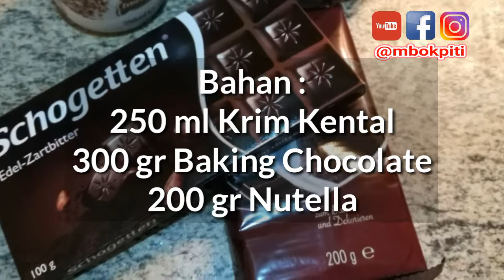Nutella Chocolate Cupcakes .. super moist nyoklat nutella bangeet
Pesanan dadakan dari teman buat bikinin kue simple buat anak nya yang ultah, kepikiran bikin kue rasa Nutella aja deh, jadilah ini resep Nutella Chocolate Cupcakes dengan tekstur kue yang moist dan terasa nutella nya, yummy 😋😋

Bahan :
250 gr Mentega
160 gr Gula pasir putih
90 gr Light brown sugar
Vanili
1/2 sdt Garam
4 butir (210 gr) Telur

325 gr Terigu
75 gr Coklat bubuk
2 sdt (10 gr) Baking powder
250 gr Sour cream / Yogurt
75 gr Susu cair full milk
300 gr Nutella

cara membuat liat di video yaa